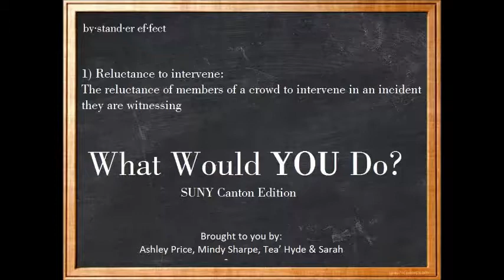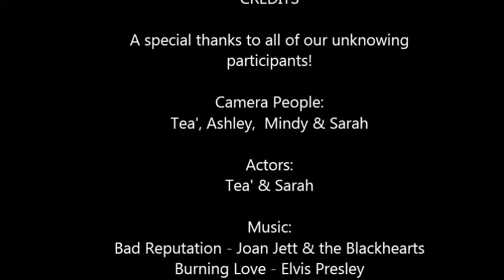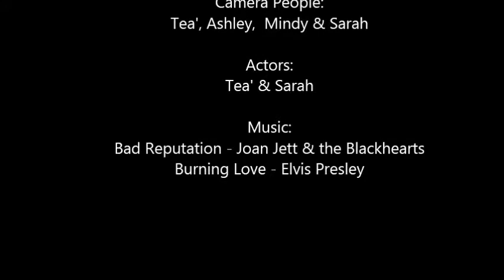The Bystander Effect at SUNY Canton